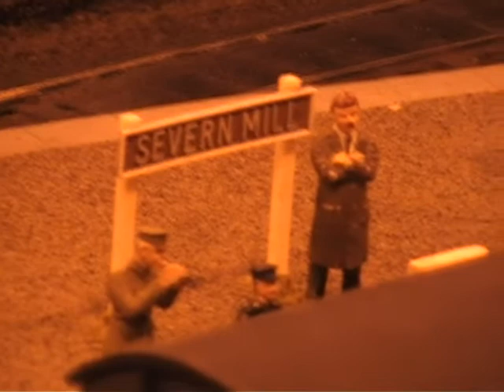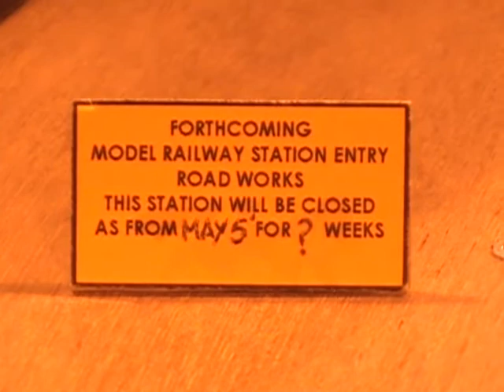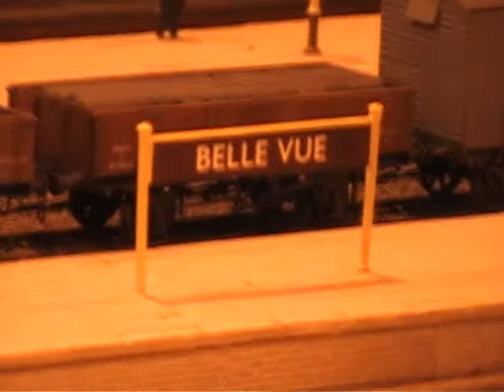Thornbury Model Railway Exhibition - 03/05/09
A look at some of the layouts that were on show at the Thornbury Model Railway Exhibition 2009.